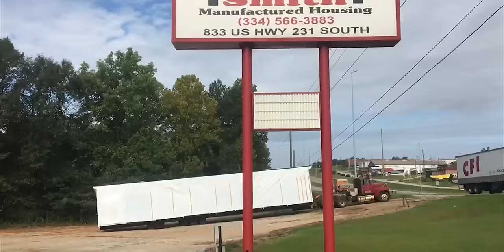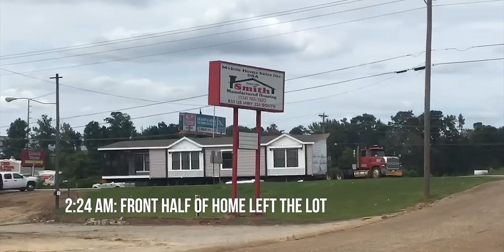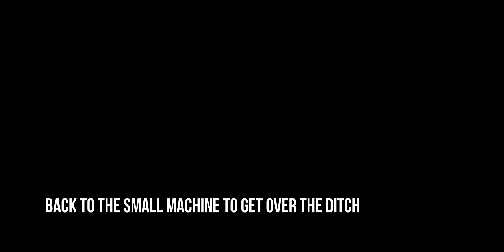Manufactured Home Delivery in 1 Day (my Lula Mae Farmhouse)